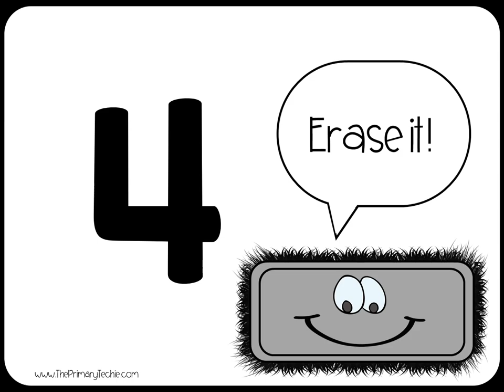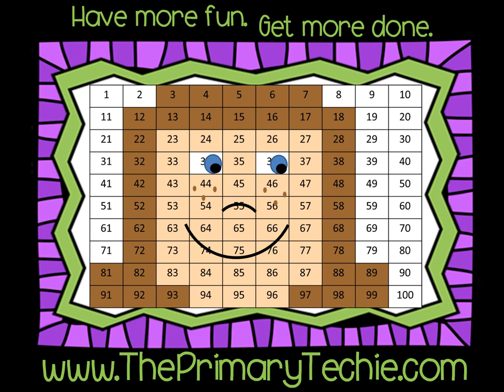Shell Shapes - Valentine